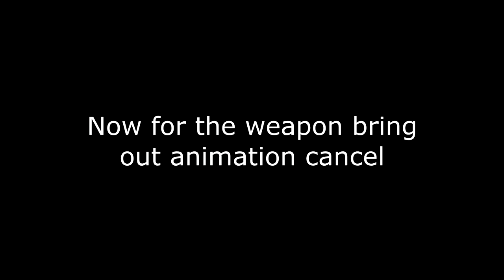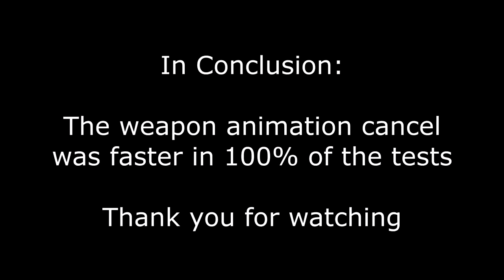Is ANIMATION CANCELLING actually better in Sea of Thieves? | Sea of Thieves Season Six